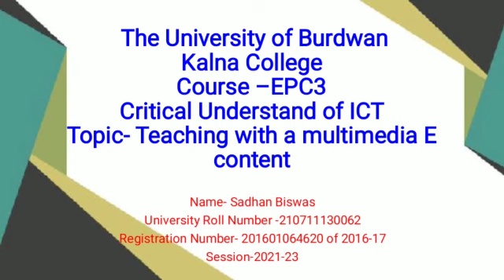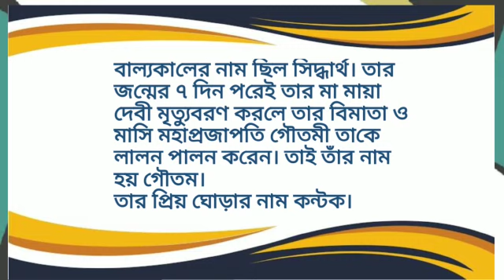062 Sadhan Biswas Boudha dharma Vi History